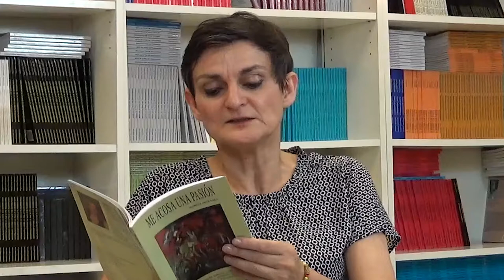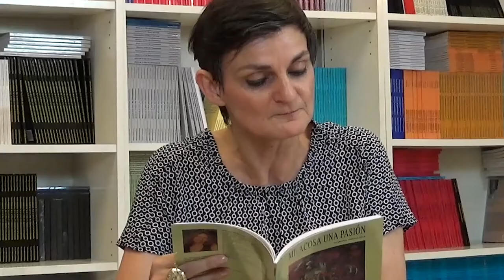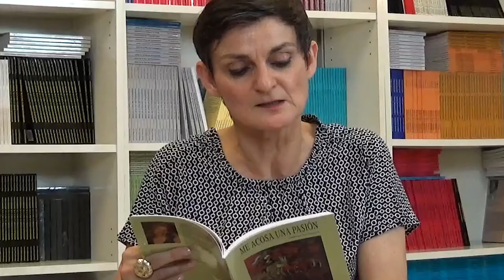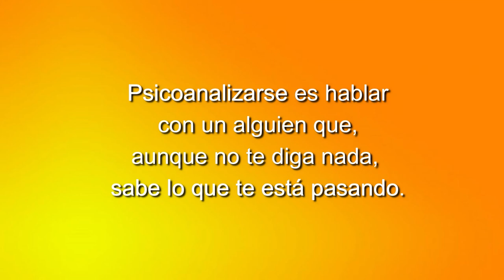63 LOS CUENTOS DE NORMA: TE ENCONTRÉ EN UN CUADRO